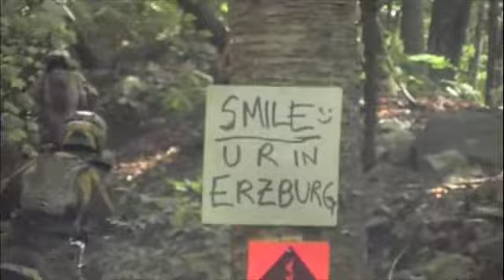roctoberfast 07 part 2